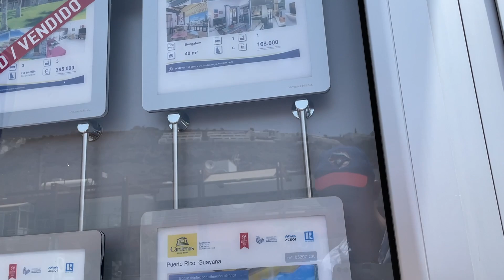Why I would not invest in Real Estate in the Canary Islands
📌 Video credit: Google Earth

I spent a week in the Canary Islands and had a look at the real estate market on Grand Canaria.

Time stamps:

00:00 Introduction
00:53 Price trends in the real estate market in the Canary Islands
02:30 Why I would not invest in the local real estate market in Spain
07:20 Poor architectural value
08:57 Examples of coastal real estate in the Canary Islands at an agency
09:42 Residency in Spain - who is it interesting for?